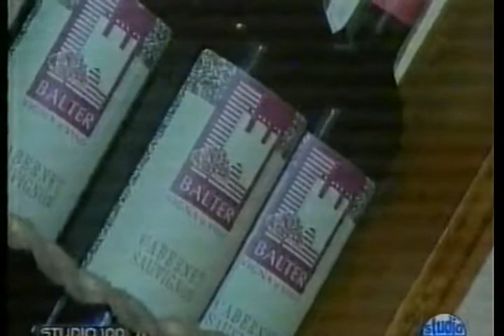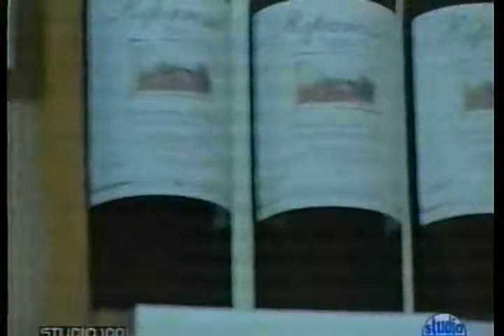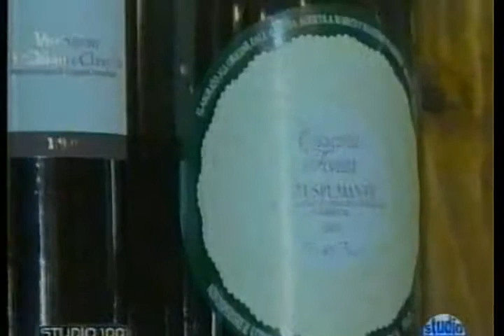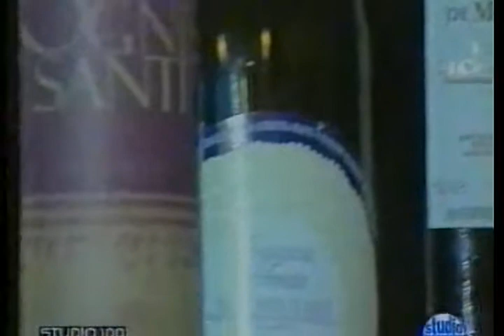Come eravamo... i Kamhasci al Merum con Studio 100 di Emilio Carbone - 1 maggio 2006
Serata di Pizzica al
 Merum con il gruppo
 'Kamhasci'
formatosi grazie ad una idea
di alcuni ragazzi frequentanti la
 Chiesa di San Francesco di Assisi,
 incoraggiati, guidati e coadiuvati dal
 Parroco Don Domenico Spina.